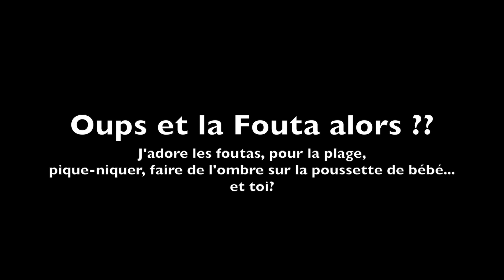Mes essentiels mode et beauté des vacances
RDV sur l'article correspondant à cette vidéo sur mon blog

 ➸ ➸ ➸ DANS CETTE VIDÉO, JE PORTE :
- top Romwe (j'ai coupé les bretelles)

- BIJOUX : marque Stella & dot pour laquelle je suis Distributrice Indépendante. Chaque mois, le lien change. Si vous regardez cette vidéo au-delà du 31 août 2017, vous pouvez trouver un autre lien dans les articles récents de mon blog.

- vernis semi-permanent pieds, ProNails : (35 euros la pose et la dépose comprises).

➸ Ma vidéo sur la technique So Polish pour ongles des mains (pas la même technique sur les pieds)

- short jean Mango (ancienne co)

➸ ➸ ➸ Les BIJOUX sont de la marque Stella & dot pour laquelle je suis Distributrice Indépendante et sont disponible(s) sur ma boutique en ligne,
Vous aussi vous pouvez devenir distributrice indépendante de la marque, et rejoindre mon équipe (Justine GIRAUD Stylist 180310)!  Ma vidéo sur l'activité Pour toute inscription avant le 31 août 2017 dans mon équipe, quel que soit votre kit de démarrage choisi, vous aurez le Zoé lariat (valeur 98 euros et best seller en France) en plus dans votre kit.

 ➸ ➸ ➸ MES BONS PLANS :

OFFRE EXCLUSIVE : 10% de remise supplémentaire sur votre 1ère commande Natura Brasil avec le coupon OCTOLY !

- Sur le site Clinique : utilise le code PRIVILEGE pour bénéficier de -15% à partir de 30 euros d’achats un coffret cadeau se glissera également dans le paquet !

- HELLOBODY : - 10% sur votre première commande sur le gommage Coco Glow avec le code justine

- Lunettes EDIE & WATSON : Utilisez le code promotionnel JUSTINE10 et vous aurez -10% !

- Si tu es Youtubeur(se), inscris-toi aussi sur Octoly via ce lien

- LOV ORGANIC : code privilège LOVINSTA qui offre les frais de livraison ainsi qu'un coffret de 24 sachets dès 45€ d'achats sur le LOVORGANIC

➸ ➸ ➸ VOS ARTICLES /VIDÉOS MATERNITÉ FAVORIS  :

- - - Mon (heureux) accouchement et les 3 premiers mois de mon fils

Pour toutes autres questions et commentaires, RDV sur mon blog :)